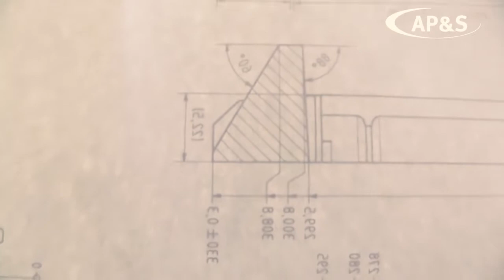Mein Praktikum bei AP&S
Einen Einblick in die Arbeitswelt bekommen. Den Wunschberuf in der Praxis testen. Wirtschaftliche Zusammenhänge verstehen lernen. Den Alltag eines Industrieunternehmens erleben. Das alles kannst Du mit einem Praktikum bei AP&S International GmbH.

Mit einem Ferienjob bei uns kannst Du außerdem Dein Taschengeld aufbessern.

Für einen erfolgreichen Start in die Berufswelt nach dem Schulabschluss, geben wir Dir nützliche Tipps für Deine Bewerbung.